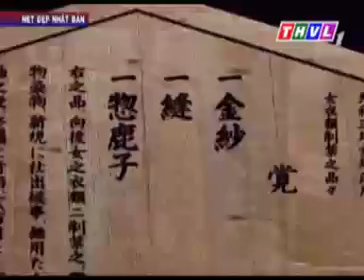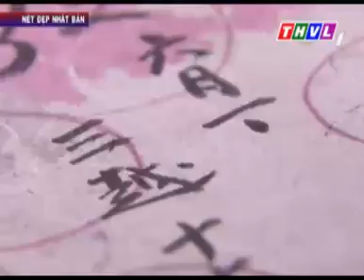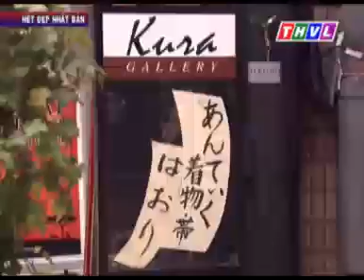Nét đẹp Nhật Bản - Kimono, trang phục truyền thống của Nhật Bản || Khám Phá Nhật Bản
KPTG I Nét đẹp Nhật Bản - Kimono, trang phục truyền thống của Nhật Bản
DTW I Beauty of Japan - Kimono, Japanese Traditional Clothing

0:00 Nét đẹp Nhật Bản

0:20 Các loại kimono
Kimono là trang phục truyền thống của người Nhật.
Riêng kimono dành cho nữ giới có màu sắc rất phong phú. Người Nhật có những quy tắc riêng khi mặc loại trang phục này. Đối với phái nữ, phụ nữ đã có gia đình và thiếu nữ còn độc thân mặc kimono khác nhau.
+ Furisode là loại kimono thích hợp với các cô gái trẻ chưa có chồng, thường họ mặc Furisode vào những dịp đặc biệt như năm mới hoặc trong ngày lễ trưởng thành.
+ Tomesode là kimono màu đen dành cho phụ nữ đã có gia đình. Họ thường chọn Tomesode khi tham dự lễ cưới của người thân.
Đến cuối thời Minh Trị, cùng với sự du nhập đầm dạ hội của phương Tây, người Nhật cho ra đời nhiều loại kimono phù hợp với phụ nữ đã lập gia đình bên cạnh Tomesode đen truyền thống, đó là Homongi. Thiếu nữ và phụ nữ có chồng đều có thể mặc Homongi trong các cuộc viếng thăm theo nghi thức hay các bữa tiệc.

Đối với người Nhật, kimono không đơn thuần là trang phục mà qua đó nó nói lên thân phận, địa vị của người mặc và hoàn cảnh, sự kiện mà họ tham dự.
Khí hậu Nhật Bản có 4 mùa rõ rệt, dựa vào sự thay đổi thời tiết mà người Nhật có các loại kimono khác nhau.

3:17 Kỹ thuật cắt may kimono
Chiếc áo kimono nhìn bề ngoài có vẻ phức tạp nhưng thật ra đó là sự kết hợp rất đơn giản giữa các mảnh vải với nhau. Có tổng cộng 8 mảnh vải gồm thân áo, 2 tay áo và cổ áo, người thợ may tất cả chúng lại với nhau để tạo ra 1 chiếc kimono.
Phương pháp may kimono rất đặc thù, người thợ không sử dụng máy may mà chỉ dựa vào các thao tác mang tính thủ công. Công đoạn may áo kimono được cho là đơn giản bao nhiêu thì các khâu chuẩn bị trước đó như vẽ hoa văn trên vải, cắt vải đòi hỏi sự kì công và kỹ năng của người thợ bấy nhiêu.

6:16 Phụ kiện đi kèm kimono

7:18 Thế giới của obi
Thông thường 1 chiếc obi có chiều rộng 30cm, dài 4,2m, là 1 tấm lụa dài được trang trí cầu kì lộng lẫy. Obi là niềm tự hào của các nghệ nhân trong ngành may mặc truyền thống Nhật Bản.
Người Nhật có hơn 100 buộc obi khác nhau.
+ Thói quen buộc Obi bắt đầu thịnh hành từ thời Edo (thế kỷ 17), kiểu buộc có tên gọi Kichiya musubi, obi giống như 1 chiếc nơ.
+ Bunko musubi: nhìn giống như bươm bướm đang rũ cánh, là 1 trong những cách buộc obi phức tạp, người mặc kimono không thể tự làm được.
+ Tateyanoji musubi: hình dáng của một chiếc nơ lớn, kiểu buộc này thường đi kèm với furisode, một loại kimono dành cho các thiếu nữ.
+ Fukura suzume: thể hiện hình ảnh một con chim sẻ đang dang rộng đôi cánh giữa tuyết trời lạnh giá, thích hợp với thiếu nữ chưa có gia đình.
+ Taiko musubi: là kiểu buộc obi được ưa chuộng nhất,, không kén tuổi tác cũng không kén chọn kimono, nó có thể được kết hợp với bất kỳ loại kimono nào. Trước khi phổ biến rộng rãi trong xã hội, taiko musubi là kiểu buộc obi do một số kỹ nữ Geisha nghĩ ra vào thế kỷ 19.
+ Darari musubi: là kiểu buộc obi đặc thù của giới Maiko (những cô gái học việc để trở thành geisha). Trong quá khứ, Darari musubi là kiểu buộc obi thịnh hành của các cô con gái của giới thương nhân giàu có.
Thắt lưng obi không đơn giản dùng để trang điểm cho chiếc áo kimono, mà qua đó, người ta ngầm hiểu chủ nhân của chúng thuộc thành phần nào trong xã hội.

11:53 Lịch sử của kimono
Từ thời Heian (thế kỷ 8), giới quý tộc mặc kimono có rất nhiều lớp áo, có thể từ 10 đến 20 lớp, gọi là Juni hitoe. Khi mặc Juni hitoe, người ta phải mặc trang phục lót bên trong gọi là Kosode, hình dáng của bộ trang phục lót này trở thành kiểu mẫu của kimono ngày nay.
Đến triều đại Muromachi (thế kỷ 14), giai cấp võ sĩ samurai thắng thế, họ từ bỏ Juni hitoe của giới quý tộc, thay vào đó là loại kimono kosode có ống tay áo ngắn. Kosode nhanh chóng phổ biến trong tầng lớp võ sĩ và được xem là trang phục khẳng định địa vị của các samurai.
Đến thời chiến quốc Sengoku, phong cách thời trang kosode bắt đầu nở rộ. Lúc này, xuất hiện những loại kosode dành cho phái nữ, chúng được trang trí hoa văn sinh động, đẹp mắt.
Từ chỗ chỉ dành riêng cho tầng lớp võ sĩ, kosode vào thời Sengoku đã phổ biến rộng rãi trong dân chúng, trở thành trang phục đời thường của họ.

16:49 Kimono Meisen bình dân
Bên cạnh những loại kimono đắt tiền được làm từ kỹ thuật thủ công cao, các nhà sản xuất không quên dòng sản phẩm bình dân mang tính phổ thông. Loại kimono làm từ vải Meisen ra đời vào thời Taisho, đầu thế kỷ 20, hoa văn hình học hay những sự vật không mang tính đặc thù Nhật Bản.
Vùng Chichibu (tỉnh Saitama) được xem là cái nôi sản sinh vải Meisen.

Xem thêm các video khác cùng danh sách:
❖ KHÁM PHÁ NHẬT BẢN ❖ EXPLORING JAPAN ❖